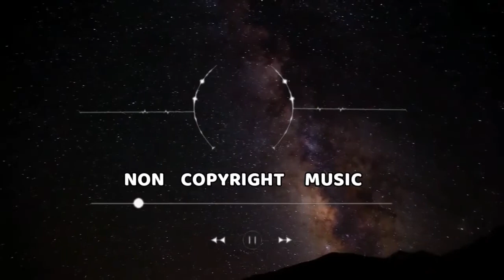Heartbeat Sound Effect ❤️ Slow, Fast, Creepy, Irregular, Normal - Free Download I No Copyright ved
Heartbeat,Heartbeat Sound Effect,Sound Effect,SFX,Heart Sound,Sound of Heart,Human Heartbeat,heartbeat sound effect slow to fast,fast heart,free download,Herzschlag,EFEITO SONORO CORAÇÃO BATENDO,Efecto de sonido Latido de corazón,yt:cc=on,no copyright,normal,creepy,slow to fast,irregular